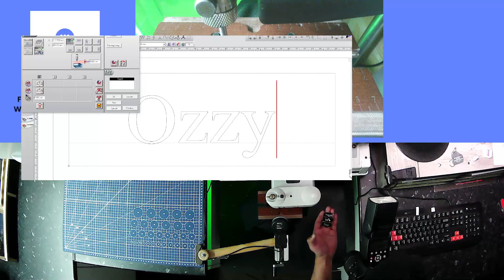Custom Engraving Small Gold Plates Names Engraved